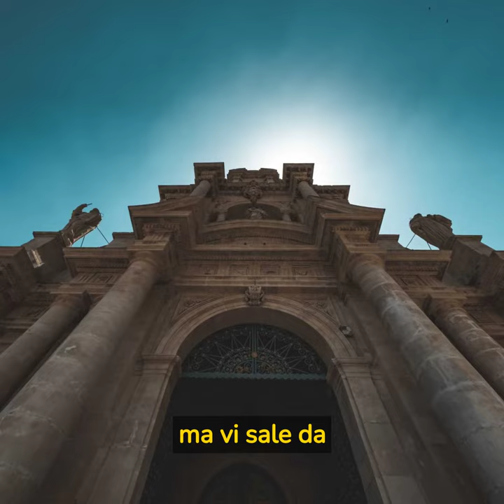🙏Il Vangelo di oggi Domenica 30 Aprile Giovanni 10,1-10 - COMMENTATO DA PAPA FRANCESCO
🙏preghiere nel mondo 🙏
 la prima comunità virtuale per le preghiere del giorno.

Potremo unire le nostre preghiere nel santo rosario e Pregare a Dio: Pregare alla Madonna, pregare padre pio, pregare Cristo, pregare frasi, pregare con Gesù,  pregare il tuo angelo custode, pregare per gli altri, pregare per la pace, pregare per la salute e pregare i santi.

in PREGHIERE NEL MONDO Troverai preghiere per: pregare al mattino, pregare il pomeriggio, pregare la sera, pregare la famiglia , pregare per i defunti, preghiere di Natale ,preghiera per ricevere grazie.

Nel canale trovi inoltre:
Meditazione,
PADRE PIO
PREGARE LA MADONNA
NOVENE

🙏Preghiera al padre nostro, preghiera miracolosa, preghiera per i malati, preghiera per i figli, preghiera per i genitori, preghiere per i nipoti, preghiera per le anime del purgatorio, preghiera di liberazione, preghiera di liberazione e guarigione.

vieni nel nostro canale YouTube  troverai tante preghiere silenziose che potrai ascoltare in ogni momento.
Preghiere nel mondo è una comunità di amici che si unisce per le preghiere  ricordandoti che  piu voci salgono al cielo piu sono ascoltate